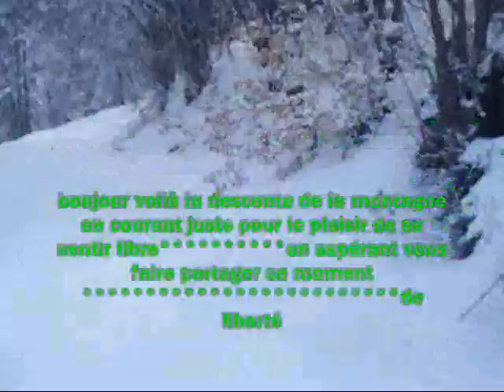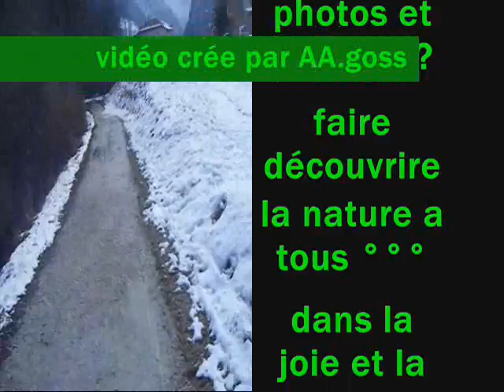descente de la montagne en courant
regarde et profite